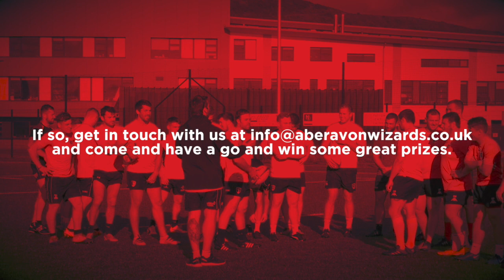Aberavon Crossbar Challenge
Some of the Aberavon Players take on the Crossbar Challenge and ask if anyone can hit the crossbar during half time of the Aberavon V Bridgend game on Saturday 26 August

This is the Official YouTube channel for Aberavon Rugby Club. This channel will aim to showcase the personality of Aberavon Rugby Club and give supporters more of an insight into what it's like to be at this fantastic club. This channel will look behind the scenes and get closer to the likes of Joe Tomalin-Reeves, Jacob Flynn, Craig Price, Will Price, James Garland and many more.

ABOUT ABERAVON RUGBY CLUB

Aberavon Rugby Club were formed in 1876. Their greatest players include: John Bevan, Clive Shell, Allan Martin, Richard Morris, Jamie Davies, Billy Mainwaring, Max Wiltshire, Ray Giles, Ian Moore, Billy James, Les Keen and many more.